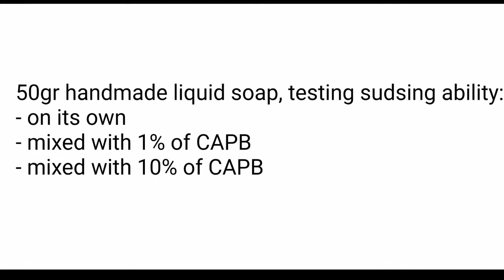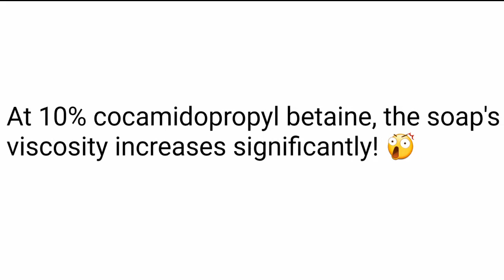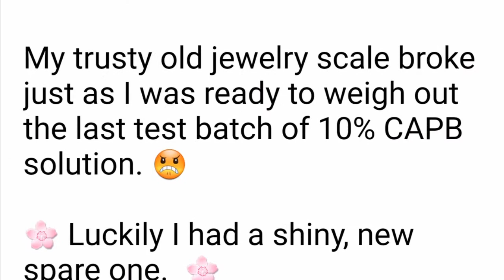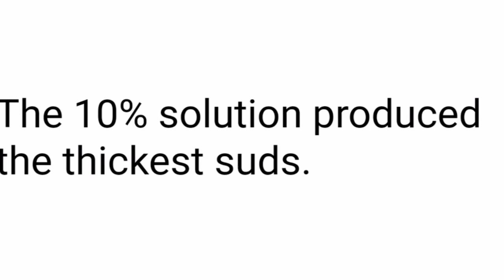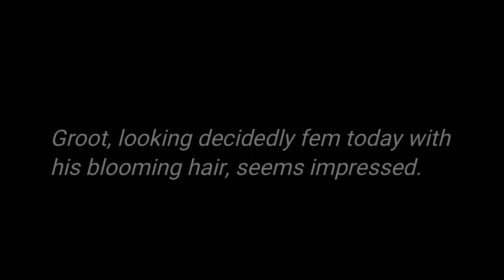Liquid soap with CABP experiment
Mixing handmade liquid soap with cocamidopropyl betaine to see if this produces increased and stable suds. Spoiler alert: it does.

It also increases the soap's viscosity nicely. I would recommend this method to those soapmakers who are curious about experimenting with synthetics to give their soap a more luxurious look and feel. Shocking no one, the 10% solution produced the most, longest lasting (ie stable) bubbles while the plain liquid soap resulted in the poorest performance. Shower gel, here we come!

Apologies in advance for the sheer endless 8-minute plus length and the soul destroying soundtrack.